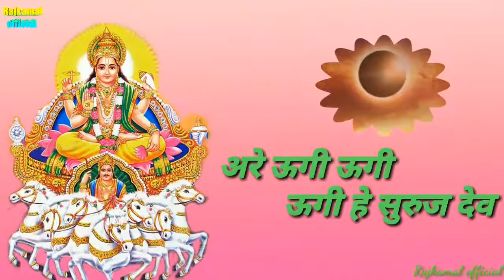Ritesh_panday_chhath_puja_STATUS_VIDEO_||_ऊगी_ऊगी_आदितमल_अरग_के_बेर_बीतल_जाता_||(720p)_❣️ms143❣️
Support❣️us❣️subscrib❣️us❣️